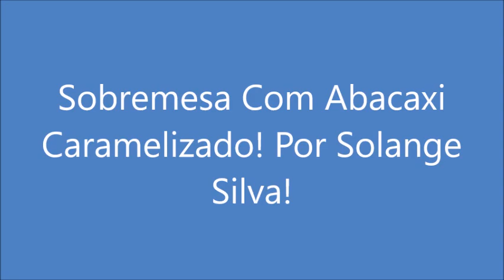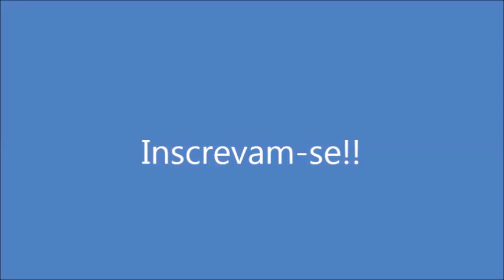Sobremesa Com Abacaxi Caramelizado! Por Solange Silva!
Ing: 1 abacaxi, 1/2 x. de açúcar, 1 lata de leite condensado, 1/2 cx de creme de leite, 3 gemas, Para o merengue: 3 claras, 1 x. de açúcar. Levar ao forno para dourar o merengue.